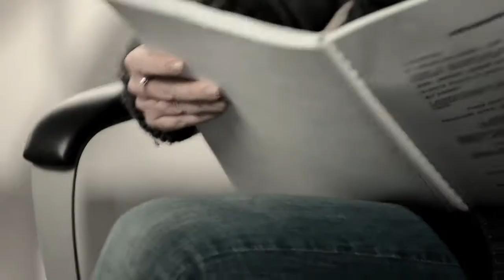ROZMOWA Z ROBERTEM KUPISZEM CZ. 1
W najbliższym odcinku programu Bez Maski pokażemy rozmowę z projektantem Robertem Kupiszem, najgorętszym nazwiskiem polskiej mody. Był tancerzem, fryzjerem gwiazd, dziś rewolucjonizuje warszawskie pokazy. Przez miesięcznik Twój Styl uznany za projektanta roku. Przez innych krytykowany za „szarganie narodowych wartości „ w swojej ostatniej kolekcji. W szczerej rozmowie opowie jak zwalczył swoje słabości, czy sukces weryfikuje relacje z ludźmi, czy Jego kolekcje mają wymowę polityczną?